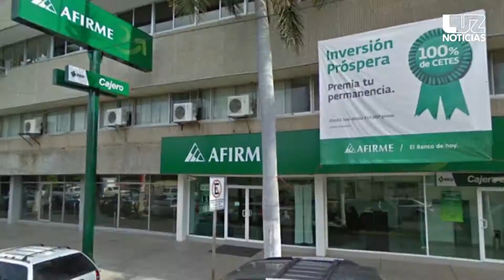Víctor Torres te informa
Resumen de noticias de Sinaloa y más allá, con Víctor Torres, Director de Fórmula | Luz Noticias.Martes 30 de Enero del 2017.